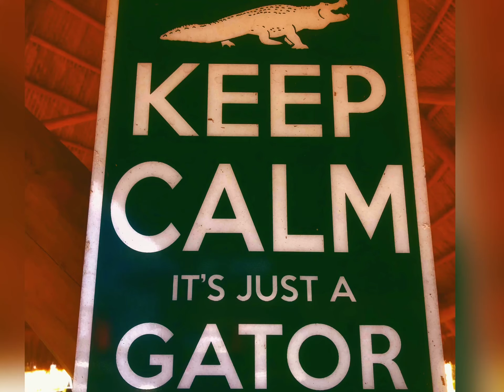Everglades Miami - FL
While visiting the Miami area, we took an airboat tour through Everglades National Park. We had a live tour guide, and the ride took about 45 minutes, then we watched an alligator show. If you haven’t been there yet or don’t know much about it, the Everglades, also described as wetland or swamp...- but in reality is a very slow moving river - are the largest remaining subtropical wilderness in the United States. It is located on the southern tip of Florida, made up of mangroves, sawgrass marshes and pine flatwoods. It is a home of hundreds of animal species, most of them were hiding when we were there, but we did see some huge toads, snakes, various birds, and of course alligators, which dominate the winding waterways of the Everglades.